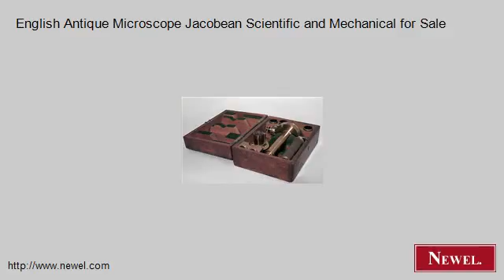English Antique Microscope Jacobean Scientific and Mechanica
- Newel.com: English Antique Microscope Jacobean Scientific and Mechanical for Sale (Newel Art and Antiques, New York City)